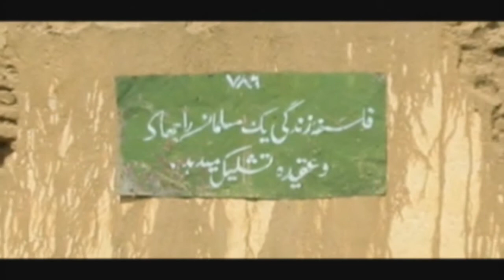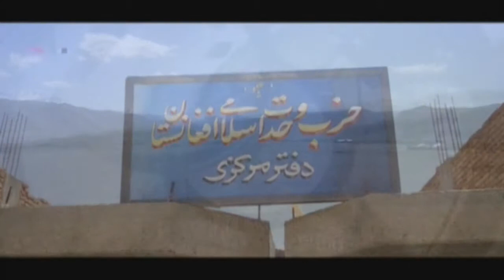Afghanistan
My video version of a coffee table book of Afghanistan